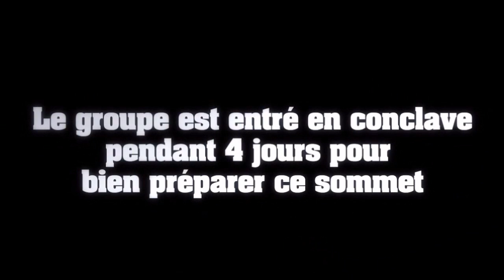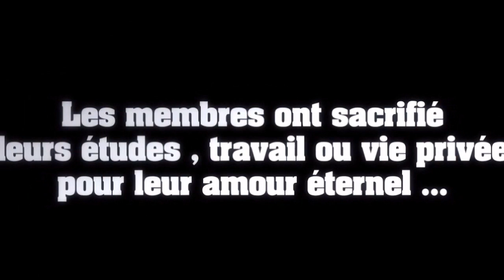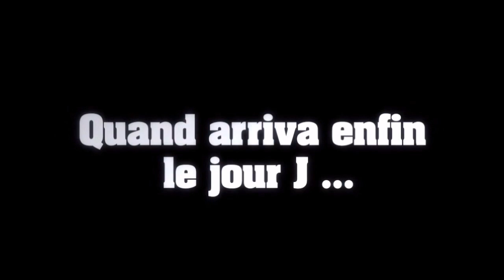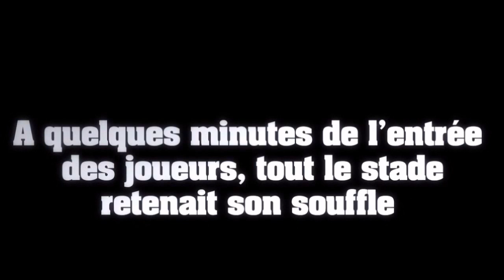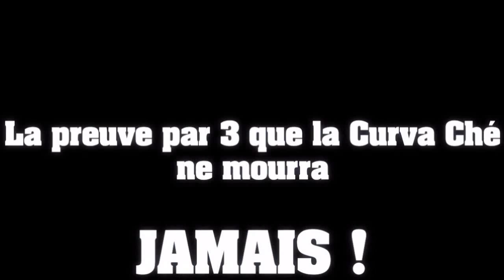AS.FAR - wac | 11/12/2011 "TIFO : OLD SCHOOL & REBEL MENTALITY"